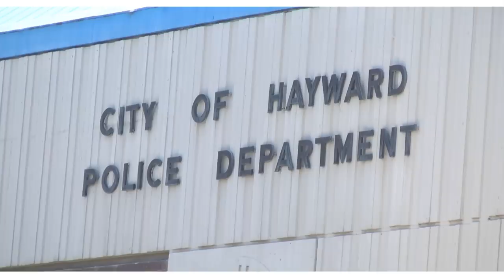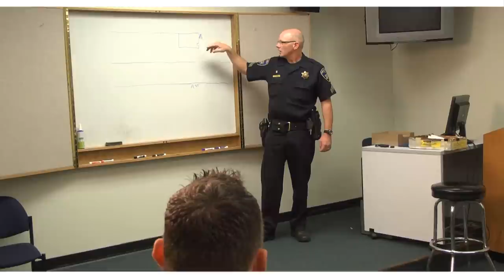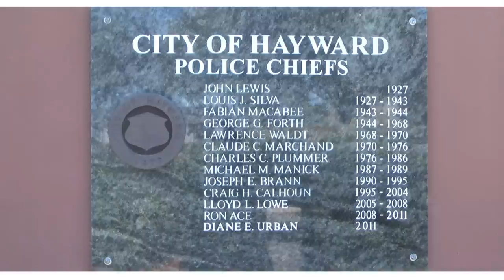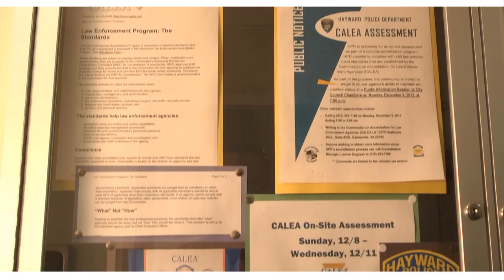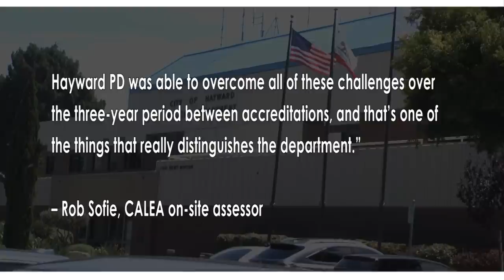Hayward PD Calea video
The Hayward Police Department Earns Calea Reaccreditation.